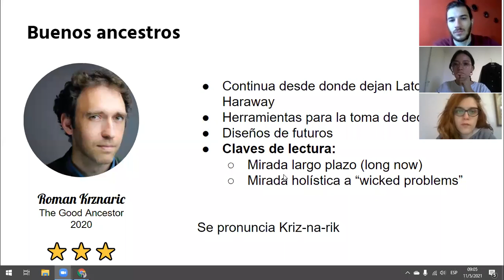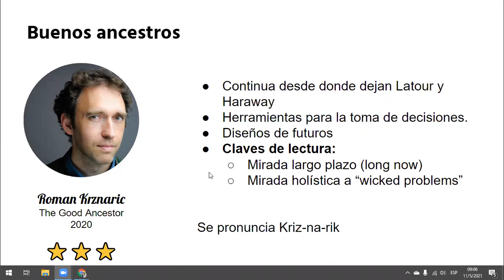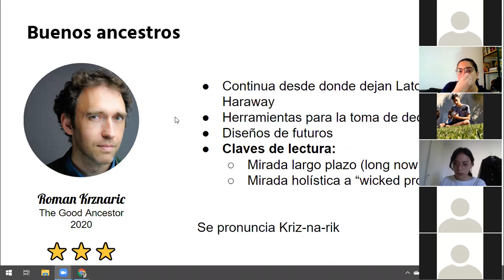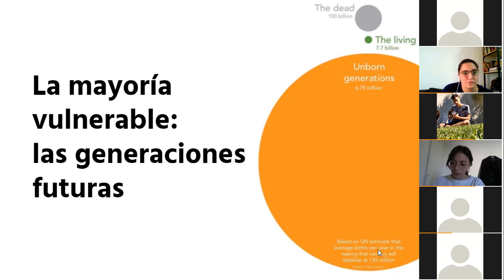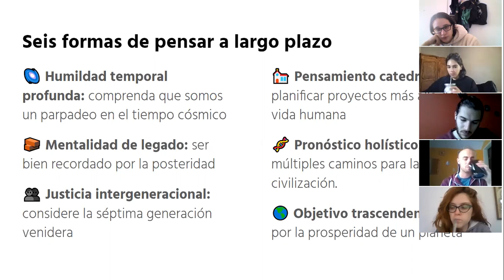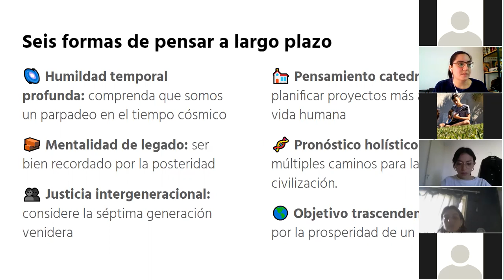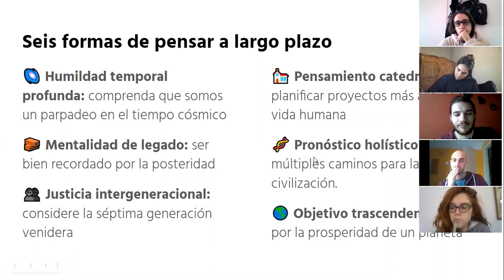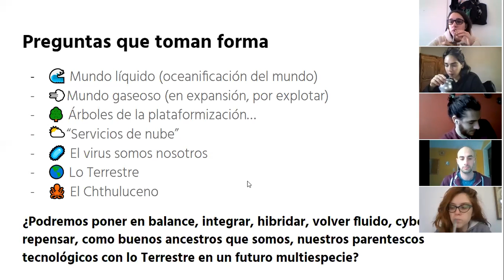Comisión 22 - Encuentro 8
Encuentro #8 | Derivar en buenos ancestros